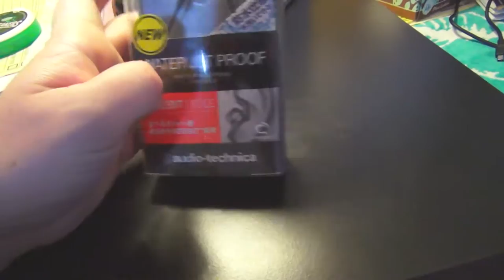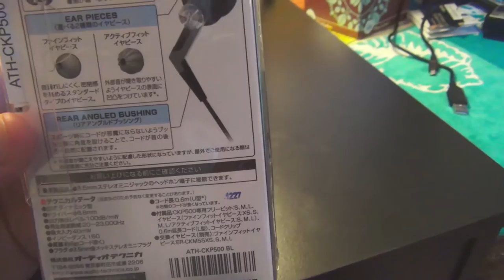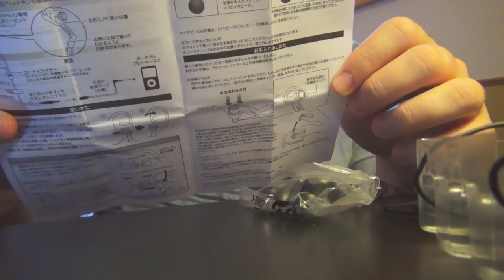Audio Technica ATH CKP500 Unboxing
I unbox my newest earbud headphones: the Audio Technica ATH CKP500 in blue!

TheAndySan

**Tech Notes**

*Camera Used*

Sony CX430V

*Mic Used*

ZOOM H2N

*Programs Used*

Audacity 2.0.5

*Music Credits*

BGM Artist: Rowpieces and Pulsaar